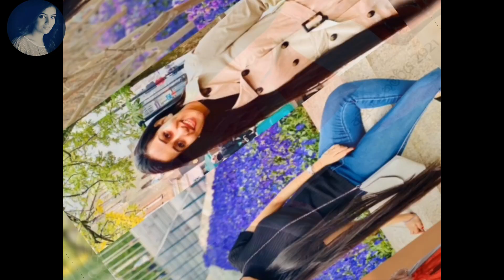Derana Awarudu kumariya 2021|sewwandi Liyanage|kalagame Aurudu 2021|දෙරණ අවුරුදු කුමරිය ඇත්තටම මෙයාද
Derana Awarudu kumariya 2021|sewwandi Liyanage|kalagame Aurudu 2021|දෙරණ අවුරුදු කුමරිය මෙයාද

දක්ෂ ගුවන් සේවකාවක්ද වන අප රටේ සෙවුවන්දි ලියනගේ 2021අවුරුදු කුමරිය

derana aurudu kumariya 2021 sewwandi liyanage,
derana aurudu kumariya,
2018 derana aurudu kumariya,
2016 derana aurudu kumariya,
2019 derana aurudu kumariya,a,